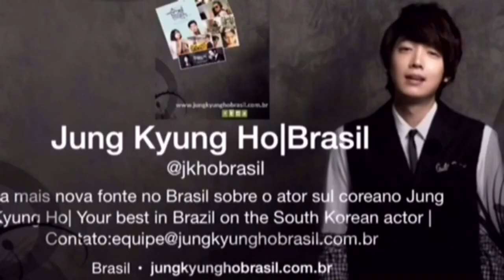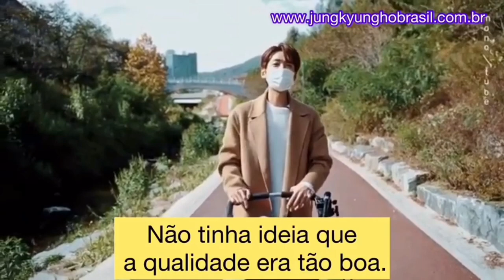Legendado (PT|BR) Vlog “Dr.Sweet com Jung Kyung Ho “ - Ep.01 parte 01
Vlog sobre o dia a dia do ator sul coreano Jung Kyung Ho. Nesse primeiro episódio ele é um cuidadoso pai de dois cachorrinhos fofos: Aebong e HoYoung. O ator comenta de forma simples e honesta sua rotina diária cuidado de dois cães. O vídeo original e a legenda em inglês   é uma produção do canal Monotube. @jungkyunghobrasil7165